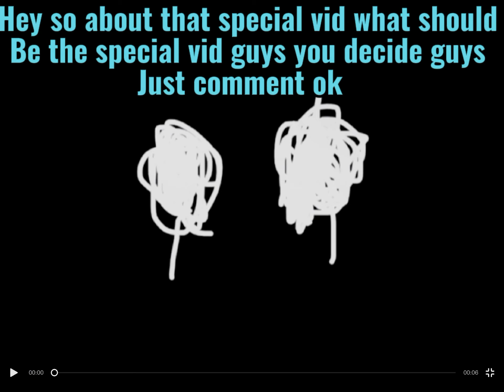Why i didn’t post special vid [you decide]